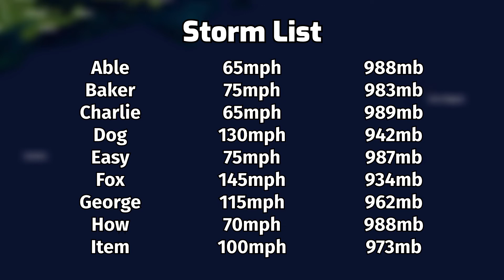1951 Reimagined Atlantic Hurricane Season Animation (Angel UwU)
Isn't it great when I finally make an animation that isn't a ridiculously active season for once?

And yes...I also am finally making a WMHB/Reimagined season. I typically stray away from these types of seasons (that's F13's domain), but since somebody requested it (and it's before the start of F13's WMHB series) , I might as well go ahead with this. Nothing too strong or destructive here, although there are some pretty big differences compared to the real world. Try to see if you can spot them ;)